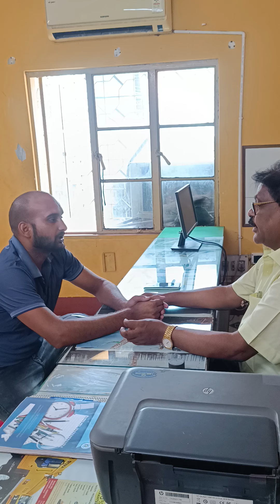23 July 2024